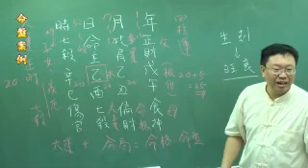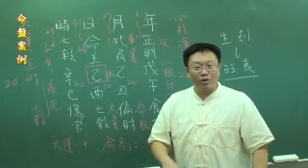新八字初階991024-6-2-08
命盤案例 易學佛堂以「易學為標」、「佛法為本」，為眾生開啟另一學習修行法門，幫助眾生更積極、有效的解決人生的困難，傳承弘揚佛法、地藏法門和八字、易經、紫微、占察木輪、塔羅牌、陽宅、姓名學等命理學。